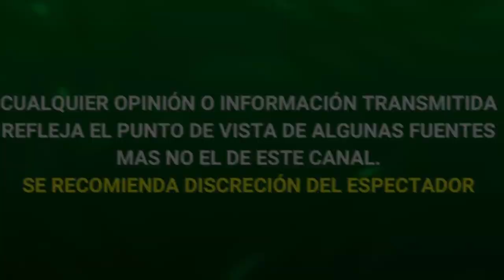ARI BOROVOY Y SU HERMANO ENFRENTAN 13 DEMANDAS EN SU CONTRA